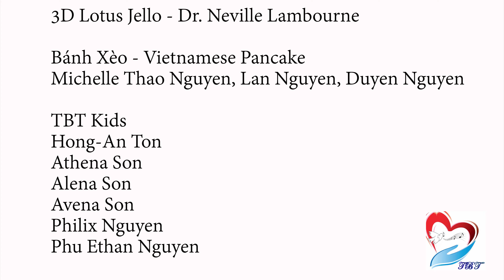Tết Trung Thu 2020 - Full moon festival Minnesota, USA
We are honored to share our traditional dresses from north, central & south of Vietnam, and traditional foods.  We try to replicate the scenery of Vietnam as close as we can at Tu Bi Tu Ranch in Medina, MN.  We hope you will enjoy the show!
Giới thiệu áo dân tộc 3 miền Bắc (Tứ Thân), Trung (Áo dài), Nam (Áo Bà Ba) và món ăn Việt tại tiểu bang Minnesota, USA. Chúng tôi cố gắng tạo nên các cảnh Vietnam trên đất Mỹ để các bạn lớn lên nước ngoài ít nhiều hiểu được về nét truyền thống của người Vietnam tại hải ngoại. Cám ơn các bạn đã theo dõi.